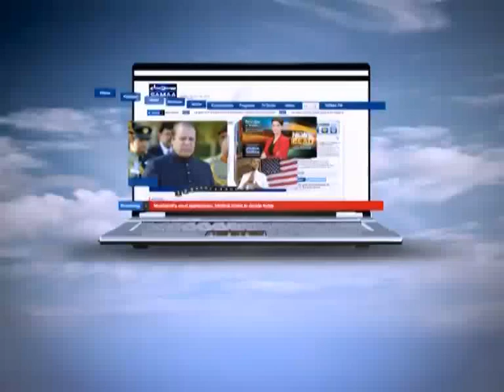Tonight with Jasmeen, Dec 21, 2011 SAMAA TV 2/3